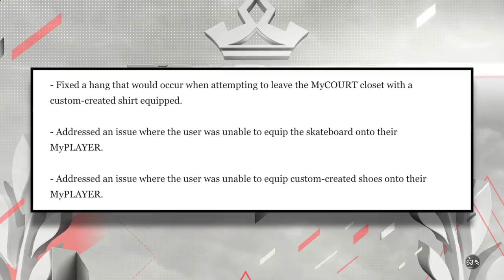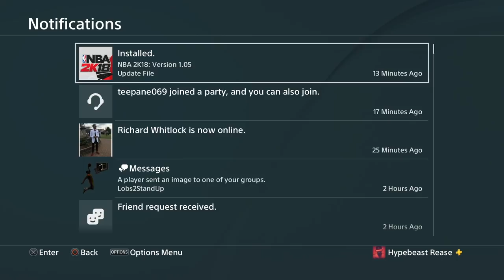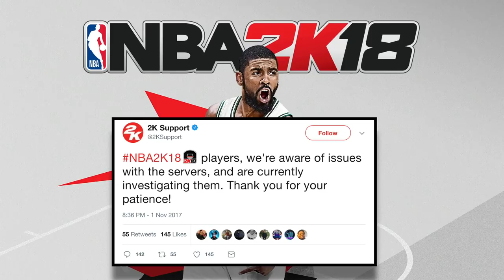PATCH 5 JUST CAME OUT AND THE GAME ALREADY BROKE!!!! | NBA 2K18 PATCH NOTES